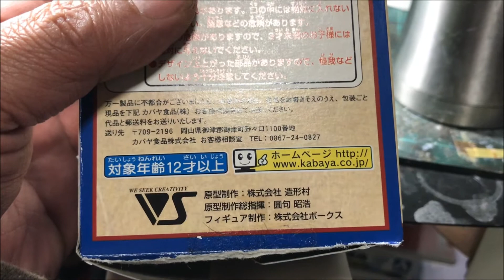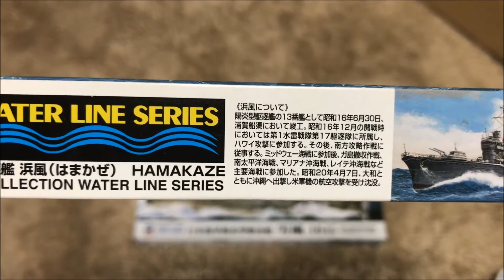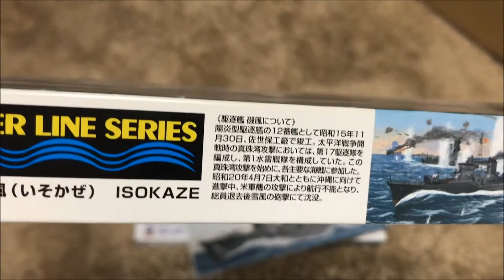Kabaya 『義経風雲録』コンプリート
「平家物語」の名シーンが甦ります。
もう一度読み返そうかな・・・